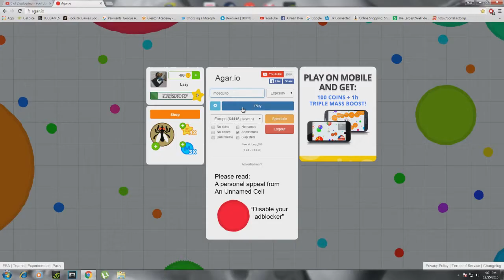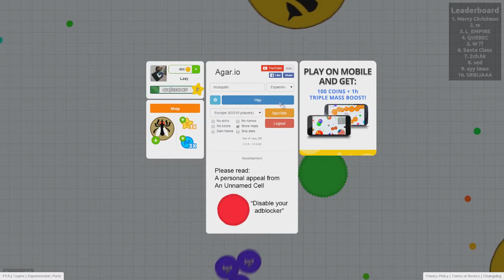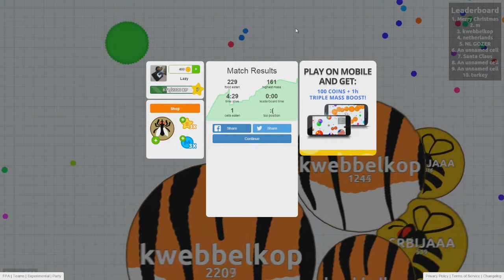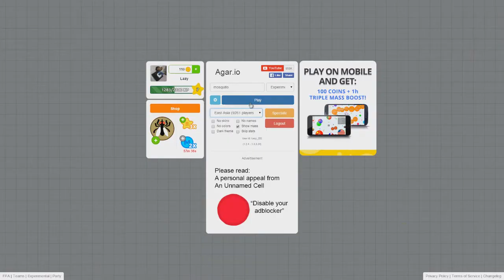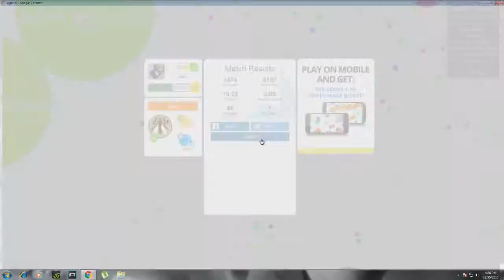MOSQUITO IS BACK BOY ( AGARIO FUNNY MOMENTS )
i would also like to know that what other games u guys want me to play

ma lazyzz friends